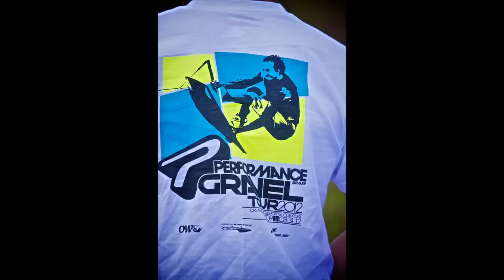Gravel Tour 2012 Stop #1.mov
Wake Board tournament at Orlando WaterSports Complex in Orlando Florida by Performance Ski & Surf.